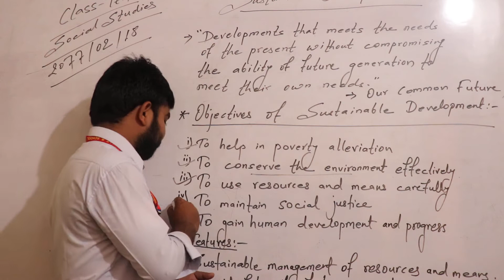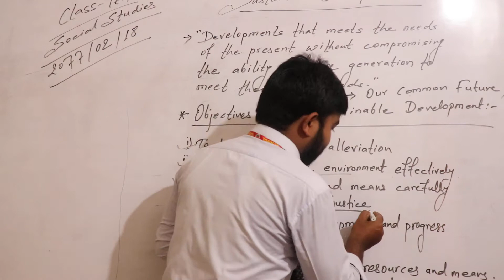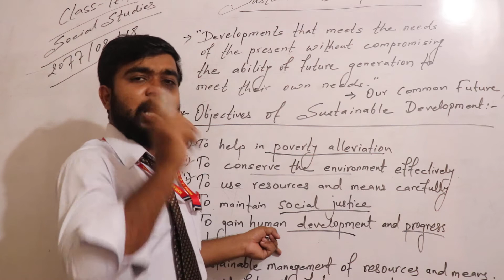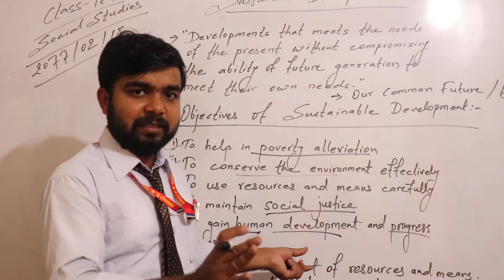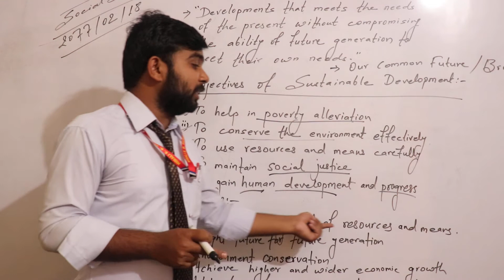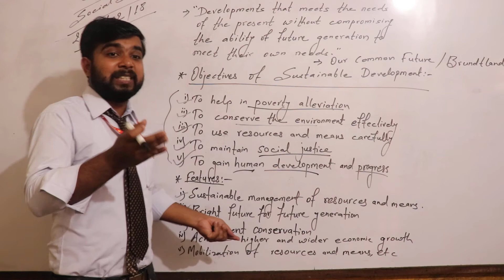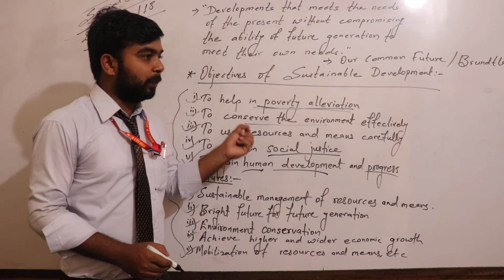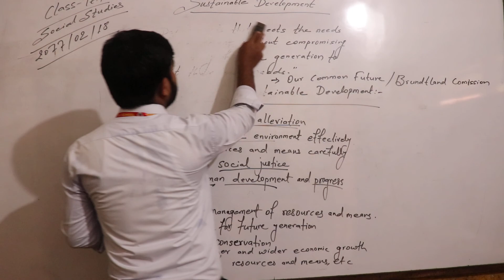Himali Online Class Of Social Study For Class X (Part-II)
by Rahul Karn Sir (HEBS)